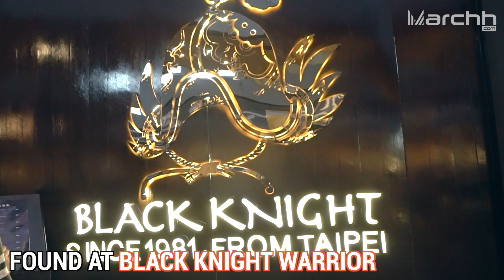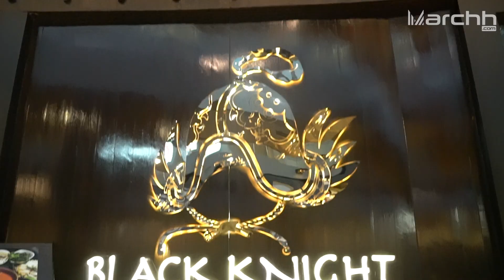Famous Taiwan Hotpot - Black Knight Warrior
As the name suggests, Black Knight Warrior is a strong competition for all hotpot restaurants in the market. It has been Taiwan’s crowd favourite with over 30 years of heritage. With celebrities visiting them, their name can be heard all the way from our home ground, and we’re glad to say that it’s finally in Singapore! Is their food really so fantastic? Is it worth the hype? Let’s find out!

Located at The Shoppes in Marina Bay Sands, Black Night Warrior is Singapore’s first and only outlet. It is famous for its flavourful broth which is prepared, unlike any other hotpot broths. Instead of soup base made with instant stock cubes and a few subpar ingredients, the broths are made individually with the finest quality ingredients and boiled for hours to release all their goodness into the soups. You certainly do not have to worry about bland tasting soup at Black Night Warrior.

There are six choices of broths available where most of the soup bases are sold at $38. It may seem like a hefty price, but it’s worth every single cent. Alternatively, you can also order a combination pot of two different stocks for $48. They are served in these cloisonné bronze pots which are decorated in with bright floral designs.
Here, we got the Sichuan Spicy Hotpot broth and the Beauty Pot broth. The Sichuan Spicy Hot Pot ($38), comes with pieces of tofu and beef tendon to add some richness to this spicy base. If you don’t like spice, you can opt for the store’s most popular Beauty Pot ($38) has chunks of pig trotter and slices of tripe for that collagen boost. And if you want something simpler but still full of flavour, they also have the chicken broth which goes well with all meat and seafood.

The other thing that made Black Night Warrior stand out was the freshness of its meat, seafood and vegetables. Holy Moly, just look at the wide array of meat and seafood! Imported either from Australia, US, or Japan, they have high-grade Wagyu beef and black pork that just melts in your mouth! Their seafood is also mostly alive where the moment you place an order; they will immediately prepare them for you. You can look at them swimming in the tanks before they land onto your plate. It doesn’t get any fresher than this.

Do also try out the egg dumplings, Dan Jiao, and other sides as they are the perfect to soak up the broth. If you are looking for something more unique, they also offer fish paste udon, squid ink udon and their in-house special QQ noodles. We doubt you can find anything close to this in other restaurants.

We would say that Black Night Warrior is definitely a place to go if you are looking to impress someone or simply want to indulge yourself after a long work week.

And now for the best part, Black Night Warrior is doing a lucky draw! 2 lucky people will stand a chance of winning an 64gb iPhone X in the colour of your choice! (colour subjected to availability)